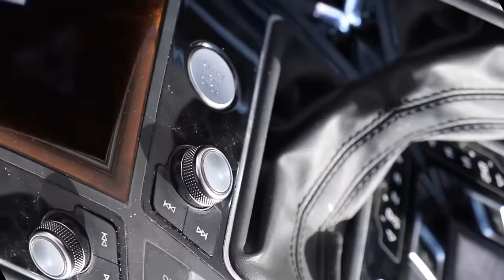Costs AFTER buying A luxury car in India! My 6 Years Of Service, Maintenance, Spares & Others!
Like almost any other average young India, brought up in a middle-class family, I also went crazy for luxury cars whenever I saw them and after sheer hard work, I was able to purchase one but later I realized the kind of expenses that come along with expensive luxury cars. High prices of car maintenance, expensive imported spare parts, and high insurance costs are some of the expenses everyone should be prepared for before buying a luxury car.

This video shares the expenses I have made on my car in almost 7 years of owning a luxury sedan in Indian.

Switzerland in Rs. 75,000 Series